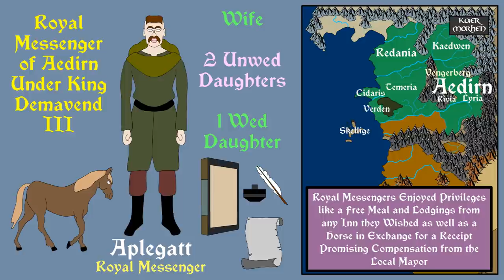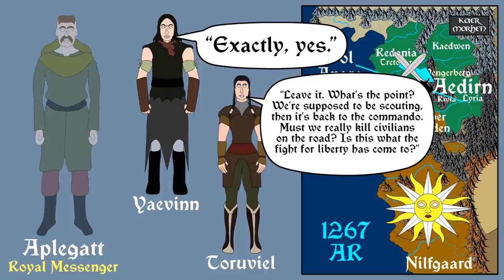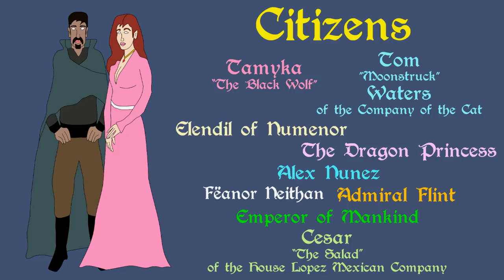Tales from the Witcherverse: Volume One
A brief history of several minor characters from the Witcher series. Volume One will feature: Aplegatt, Coen, Kobus de Ruyter and Iola II. Based of the Witcher series by Andrzej Sapkowski.

Support Civilization Ex through the following links:

Witcher Audiobooks

Freefolk - $1.99
Monthly Schedule

Citizen - $4.99
Monthly Schedule

Patrician - $14.99
Monthly Schedule

Revan Audiobook

Amazon Canada Link:

Ebook, Paperback and Audiobook: